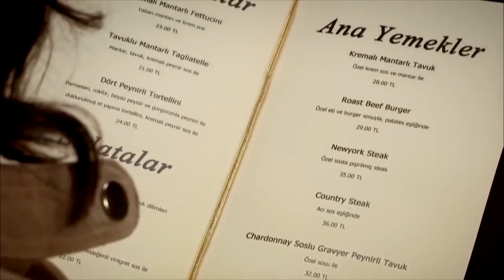Máte rádi útěk - Vyměněné životy Feriha 1. díl